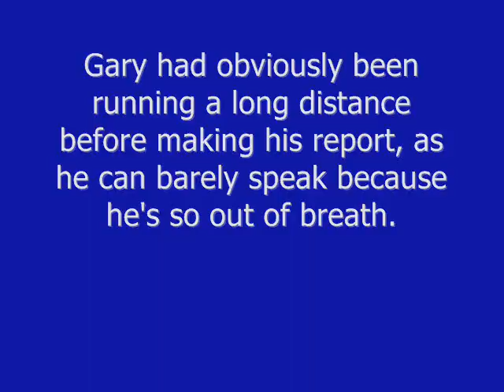GARY DeLAUNE (1993)